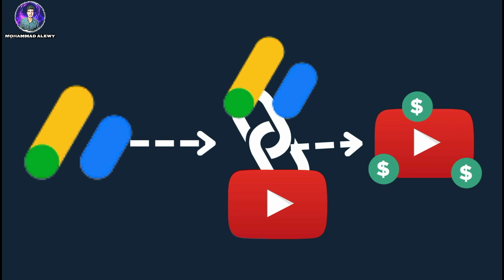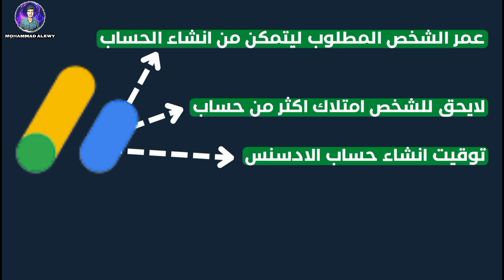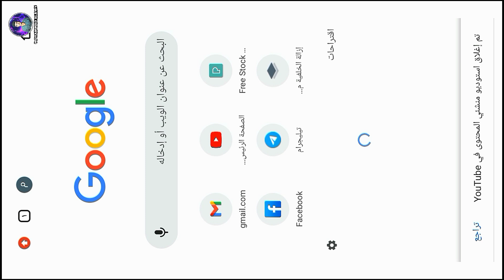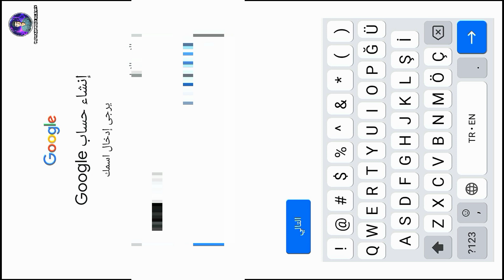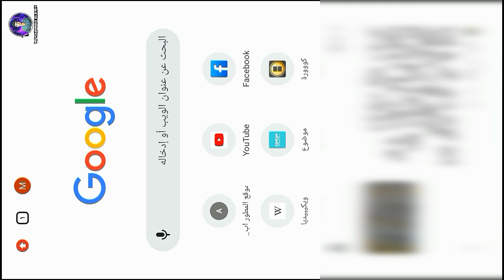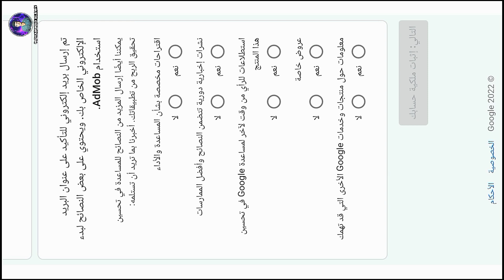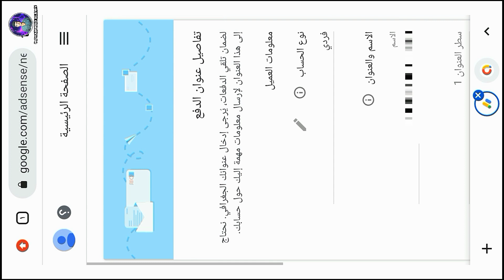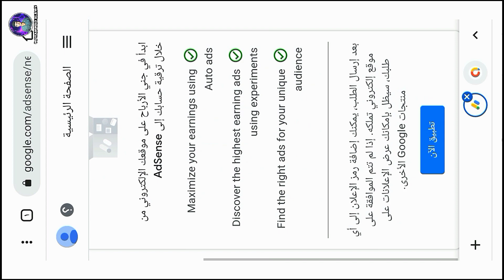انشاء حساب ادسنس 2023 | انشاء حساب ادسنس بالطريقة الصحيحة تحديثات 2023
حساب الادسنس هو المرحلة الاولى للبدء في الربح من قناتك والربح من اليوتيوب
اولا ننشيء حساب الادسنس وبعدها يتم ربط الحساب بالقناة وتقديمها للمراجعة وبعد قبول القناة يبدء الربح يتفعل على القناة
ففي هذا الفيديو سننشيء حساب ادسنس بالطريقة الصحيحة ونضمن قبول وتفعيل الحساب
لكن يوجد بعض الاشياء لابد لك من معرفتها قبل انشاء حساب الادسنس:
1 _ يجب ان كون العمر 18 عام فما فوق حتى تتمكن من انشاء حساب ادسنس
2 _ كل شخص لا يحق له ان يمتلك الا حساب ادسنس واحد فقط
3 _ لا تتسرع ابدا في انشاء حساب الادسنس ان كانت في بداية مشوارك على يوتيوب
قم بإنشاء الحساب عندما تقترب القناة من تحقيق الشروط، لانه ان مر على انشاء الحساب 6 اشهر ولم يتم ربطه بالقناة وبقي غير نشط يتم اغلاقه بسبب عدم النشاط .

انشاء حساب ادسنس من الهاتف .
انشاء حساب ادسنس بعد تحديثات 2023 .
انشاء حساب ادسنس 2023 .

00:00 طريقة انشاء حساب ادسنس
00:40 معلومات مهمة حول انشاء حساب الادسنس
02:42 ملاحظة مهمة بخصوص حساب جيميل الادسنس
03:17 انشاء حساب جيميل
05:13 انشاء حساب ادموب
06:45 انشاء حساب ادسنس
09:06 كيف نعرف انه تم قبول حساب الادسنس